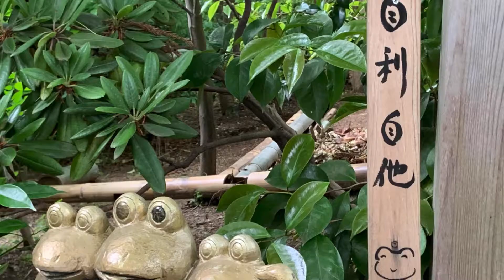【今日（木曜日）の一言】自利他利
福岡県小郡市に「カエル寺」と言われる如意輪寺というお寺があります。
とても落ち着ける場所です。
至る所に、かわいいカエルたちと素敵な言葉に出会うことができます。

素敵な言葉の中から、今回は「自利他利」という言葉を選びました。
自分が得することばかりを考えるのではなく、他者が喜んでくれる（得した気分になれる）ことに気を遣える人間でありたいと思います。
「他人様の中で生きている自分」であることを常に忘れず、出会いに感謝して生きていきます。
一週間も折り返しの木曜日、新しい視点で素敵な一日を過ごしていきましょう。